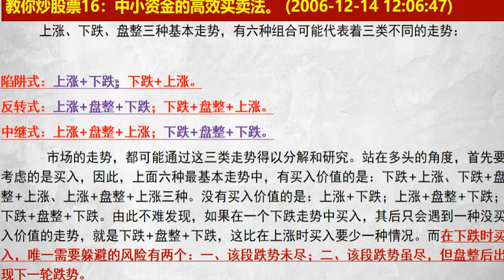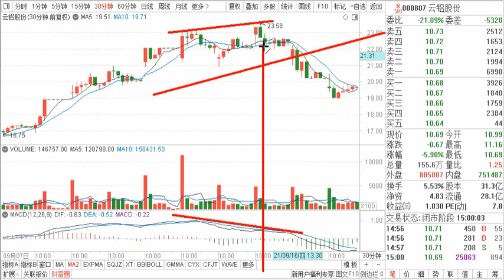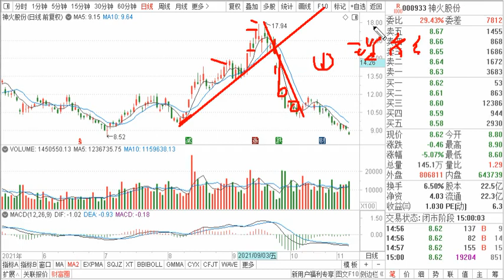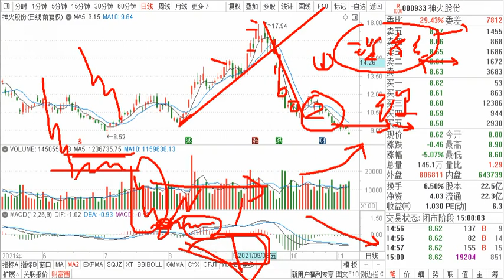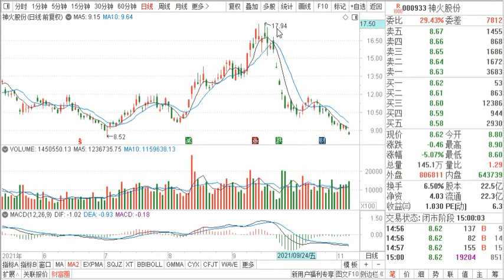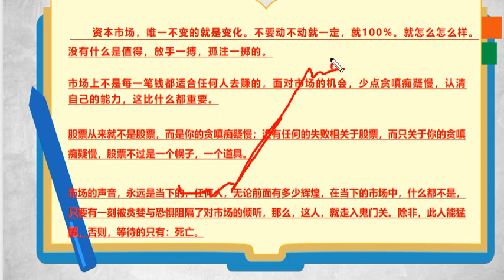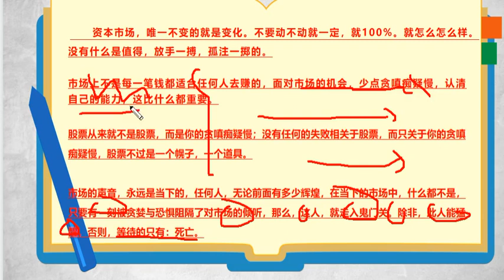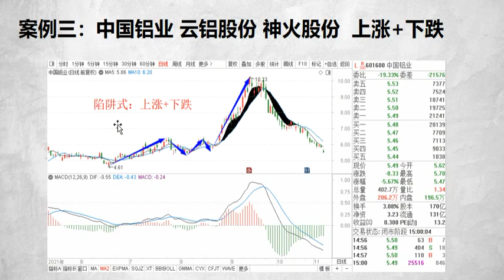案例③：中国铝业 云铝股份 神火股份 陷阱式 上涨+下跌 如何避险